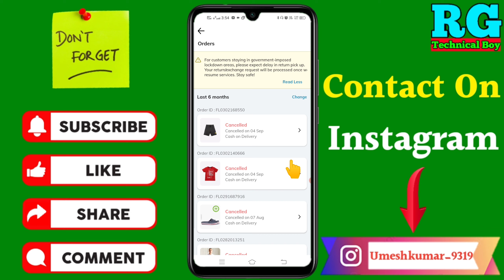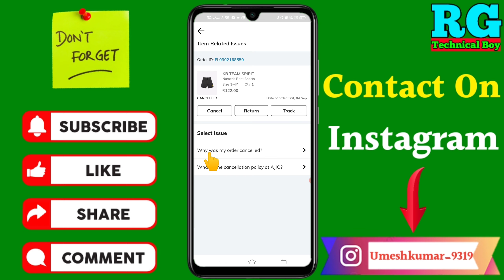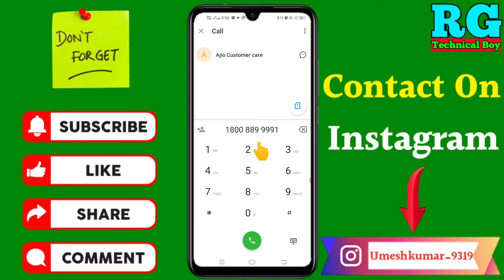Ajio Me delivery address Kaise change Kare | how to change delivery address in ajio app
Dosto aaj ki video Main maine aap Logon Ko bataya hai ki Ajio Me delivery address Kaise change Kare | how to change delivery address in ajio app

Your Queries- 👇
1.Ajio Me delivery address Kaise change Kare

2.how to change delivery address in ajio app

3.Ajio Me delivery address Kaise change Kare in 2021

4.Ajio Me delivery address Kaise change Kare New Video

5.Ajio ka delivery address Kaise change Kare

6.Ajio Me delivery address Kaise change Kare 2021

7.Ajio ki delivery address Kaise change Kare

8.Ajio Me apni delivery address Kaise change Kare

9.how to change delivery address in ajio app in hindi

10.Ajio Me address Kaise change Kare

My gadgets